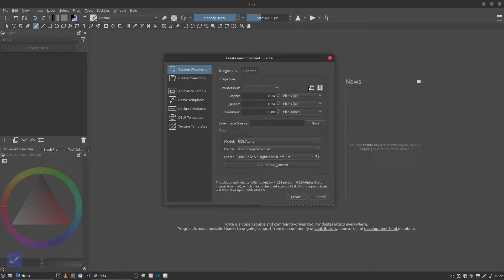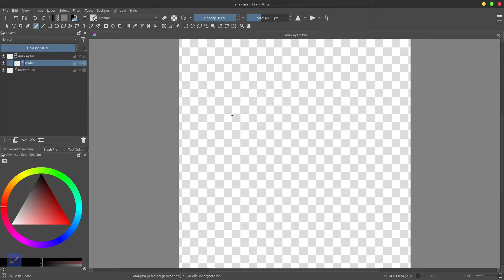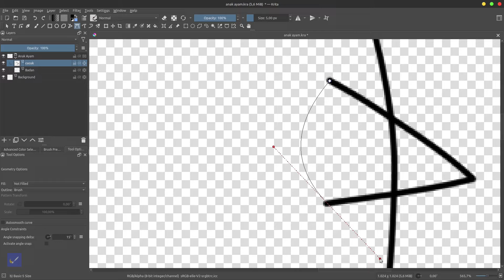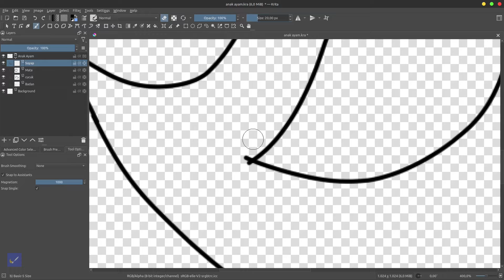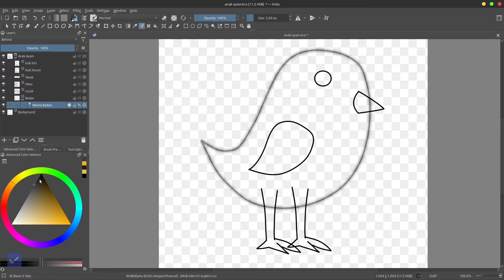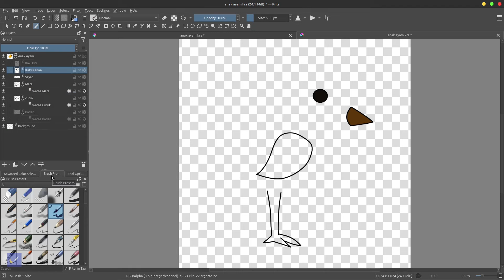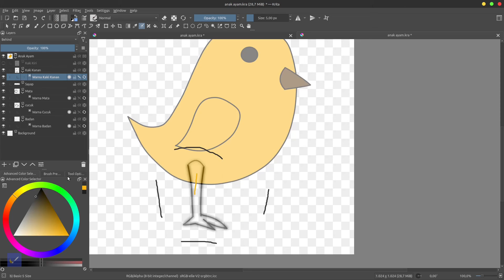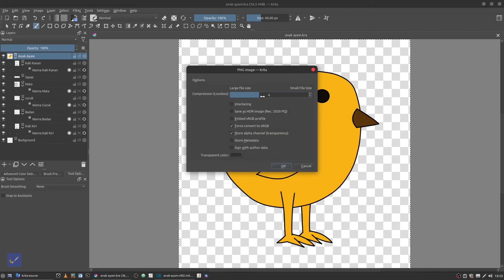Krita - Menggambar anak ayam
Menggambar Anak Ayam

Kali ini kita belajar menggambar anak ayam.
Gambar sederhana dan mudah untuk diikuti.

peralatan:
krita 5.0.2
mouse